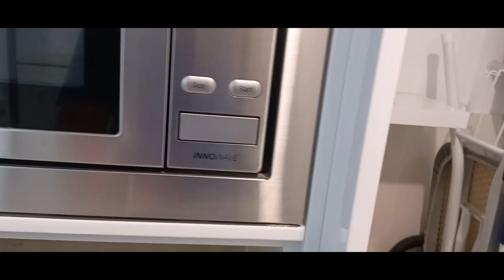The beginning of my Gold Coast experience, Q1 Resort and Spa, and Currumbin Wildlife Sanctuary